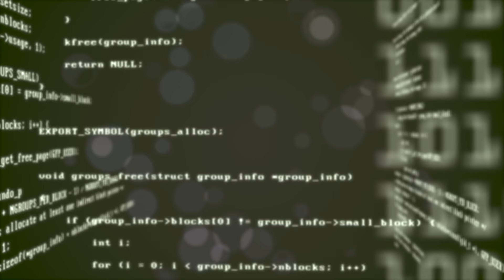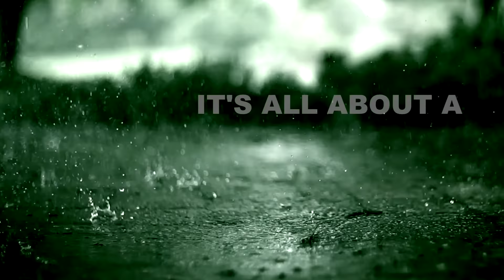Sail By Summer - Low Tide Exit